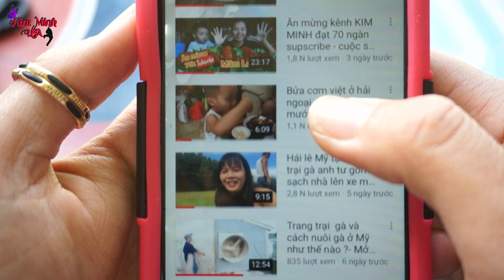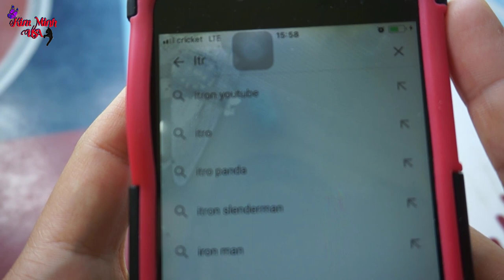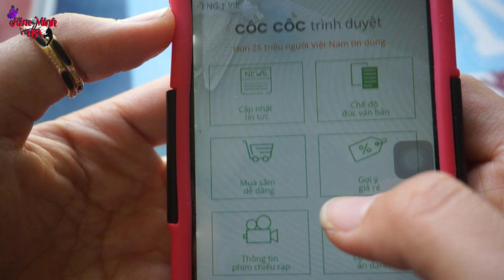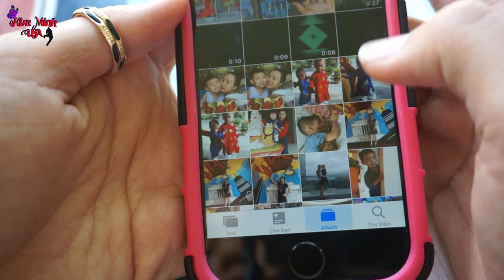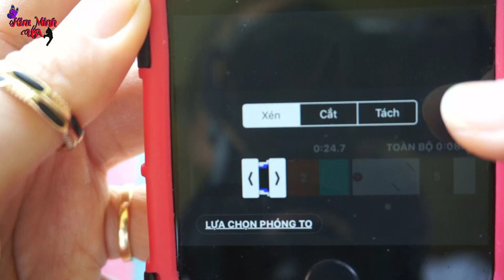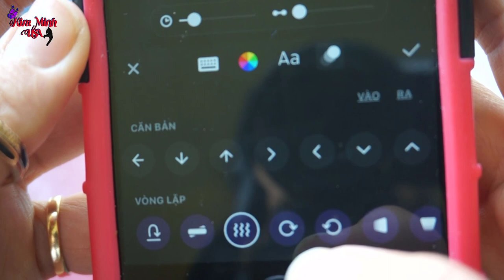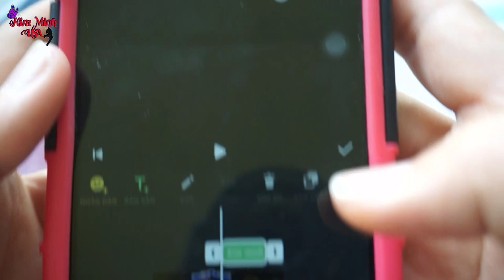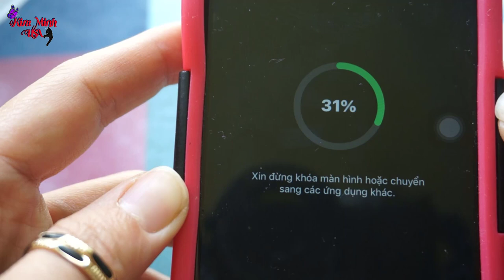Cách làm intro cực dễ trên điện thoại dành cho người mới làm - 768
🔜 KimMinhwashington kênh CHIA SẺ cuộc sống ở mỹ và những điều thú vị trong cuộc sống
► THÔNG TIN LIÊN LẠC CỦA KIM MINH Facboock cá nhân : Ellacos kim minh